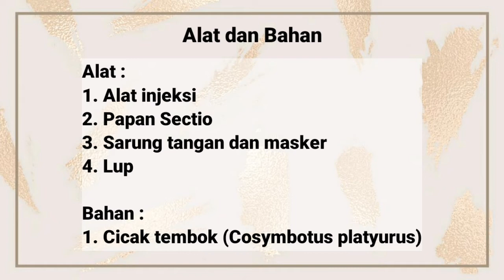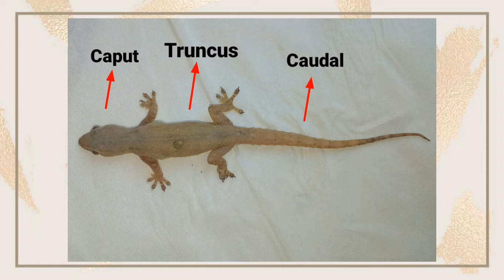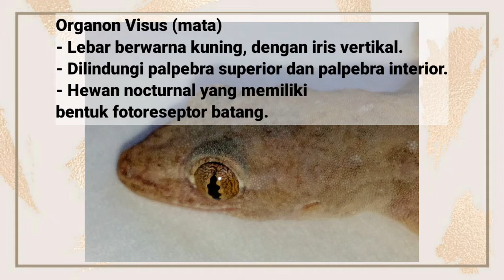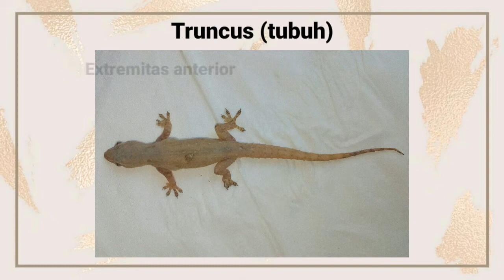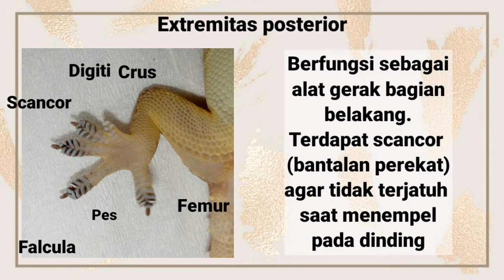Praktikum Zoologi Vertebrata Kelas Reptil Pada Spesies Cosymbotus platyurus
Dibuat untuk memenuhi tugas mata kuliah zoologi vertebrata
Laporan Praktikum Zoologi Vertebrata Kelas Reptil

Nama : Ridwani Wahyu Khasanah
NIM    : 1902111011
Kelas  : III A
Program Studi : Pendidikan Biologi

Background :
Id.pinterest.com